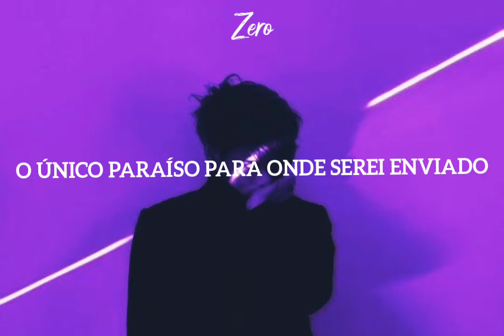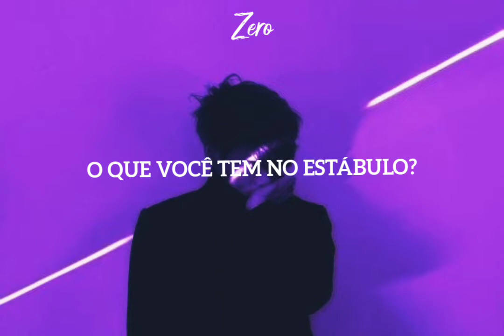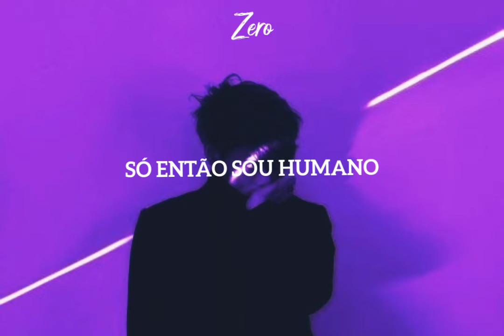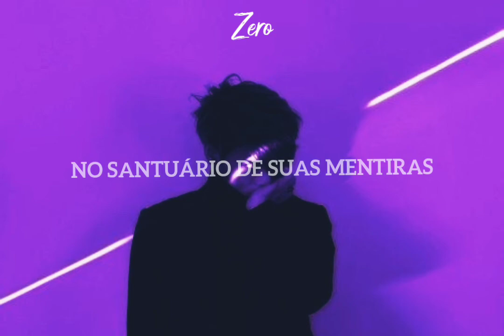Hozier - Take me to church (tradução)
Hozier ♪ Take Me To Church • tradução • legendado

𝘺𝘰𝘶𝘳 𝘴𝘮𝘪𝘭𝘦 𝘪𝘴 𝘮𝘺 𝘮𝘰𝘵𝘪𝘷𝘢𝘵𝘪𝘰𝘯❤️